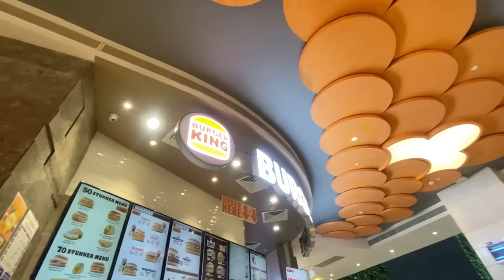Meeting Sanjay Dutt & Ranbir Kapoor 🔥